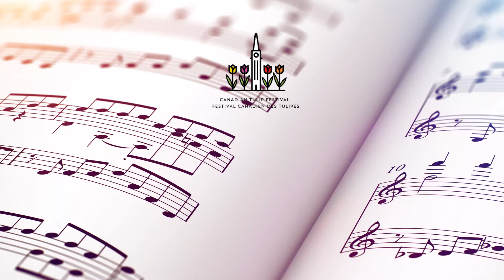Tour de Four - Wartime Music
Performing:
You're Nobody Until Somebody Loves you
Mamselle

Tenor – Rod McGillivray
Lead – Rod McKenzie
Bass – Bill Hawken
Baritone – Phil Glover